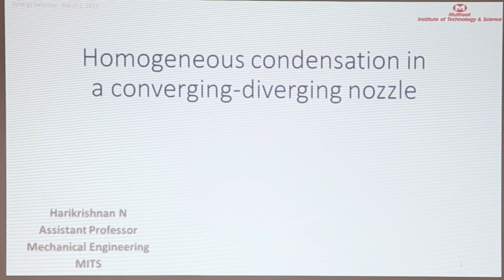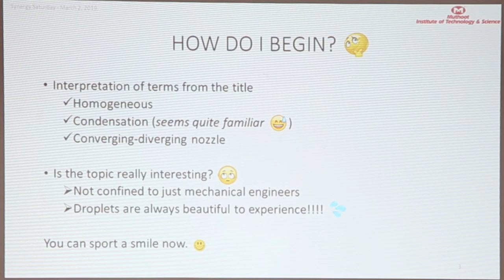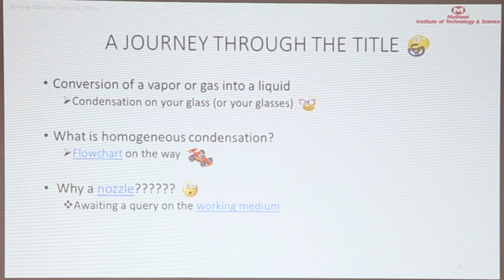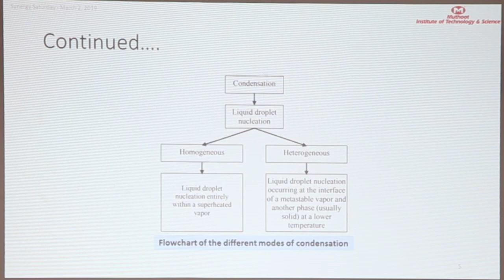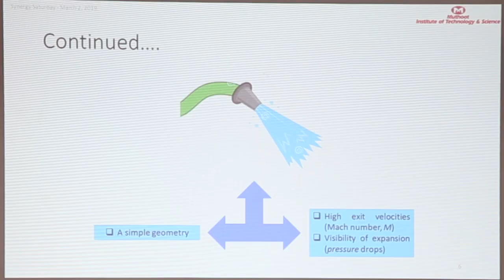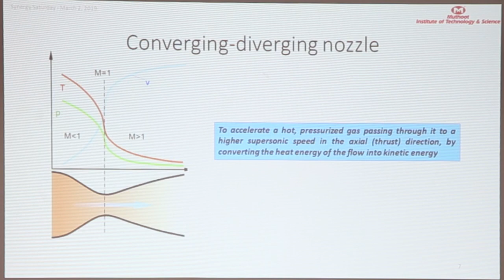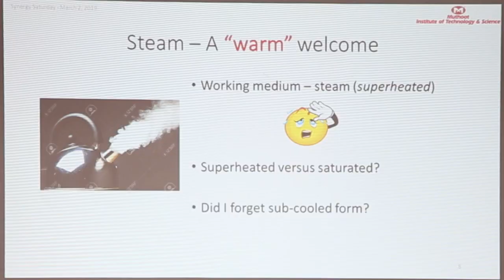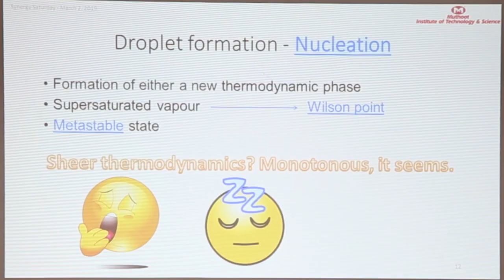MITS TALKS #006 02-Mar-2019 Mr Harikrishnan M (ME)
Non-equilibrium Condensation in a Converging-Diverging Nozzle